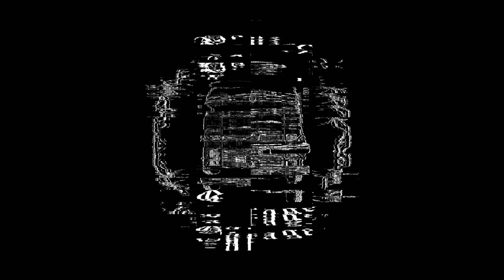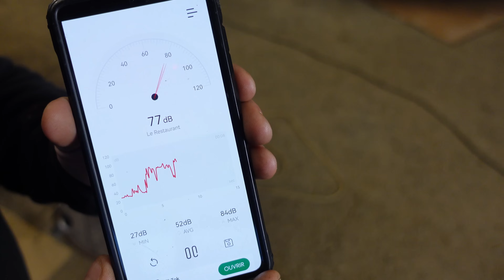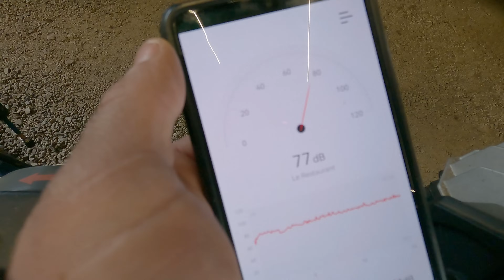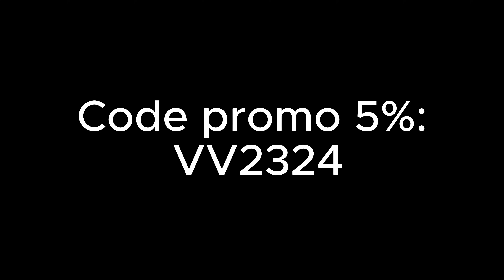Test du mini compresseur de chez Vevor !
Le concours est terminé !

Le lien si jamais tu souhaites acheter le même compresseur c'est par